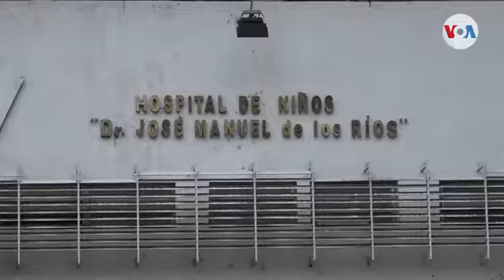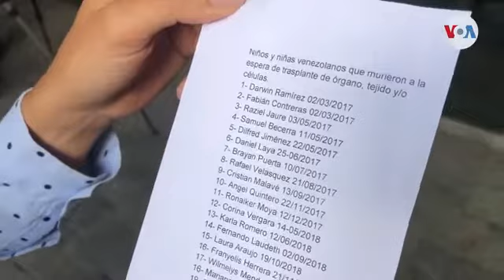12 niños han muerto esperando trasplante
12 niños han fallecido en lo que va de 2021 por falta de trasplante en el Hospital J.M. de Los Ríos, Caracas. Luego de que las intervenciones quirúrgicas fueran suspendidas en 2017, unos 960 pacientes requieren un órgano para salvar sus vidas; de esta cifra, 150 son niños y adolescentes, según la Asociación Nacional de Trasplantes. Sus familiares viven en zozobra permanente.

Video: @vozdeamerica